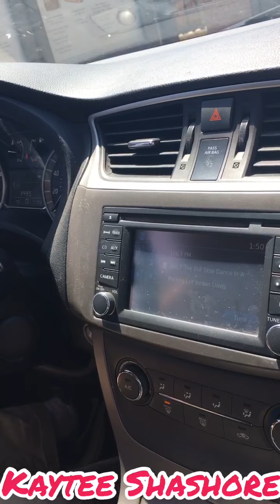A day in the life of a mom| DITL vlog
Today’s episode is about our Thursday DITL Quarantine style lol. We had to run to Firehouse this time my bag was ready it was not ready Tuesday. We also went to Starbucks drive thru cause this mama needed a coffee. It’s been a week.

I hope y’all are well. And enjoyed this vlog.

We will see y’all Sunday for my Mother’s Day edition.

To shop any of the brands I work with: please see my bio link tool: